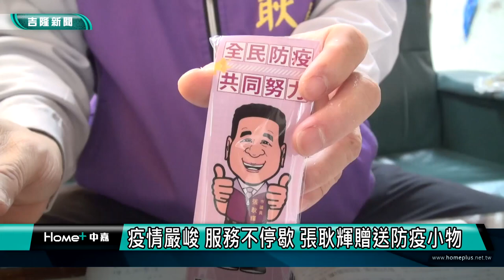基隆 新聞|基隆疫情|防疫大作戰|買不到快篩劑|疫情嚴峻|防疫小物|疫情嚴峻 服務不停歇 張耿輝贈送防疫小物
疫情嚴峻 服務不停歇 張耿輝贈送防疫小物

(中嘉吉隆新聞記者吳俊松/基隆報導)新冠肺炎疫情雖然嚴峻，不過對於市議員來說，地方服務工作不能因此停歇，基隆市議員張耿輝特地準備”酒精防疫筆”這款實用又可以隨身攜帶減少用手指直接碰觸的”防疫小物”，在地方服務時送給民眾，共同防疫！